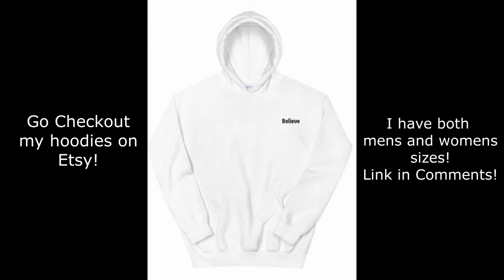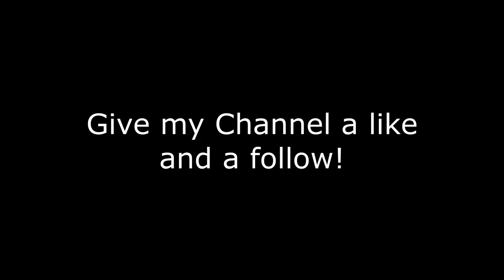Were Going On A Trip! (In Our Favorite Place To Visit)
My Bestfriends and I took a vacation to Florida for a week!